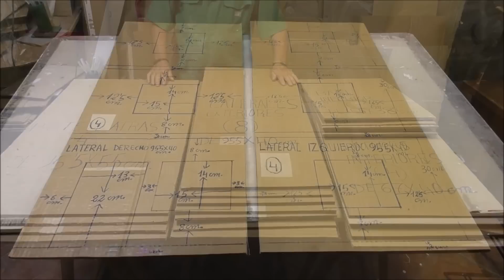Manualidades, Diy, Estructura de la Casa de Muñecas, tutorial hecho con Cartón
Manualidades con cartón, en este Diy, veréis un vídeo con la ESTRUCTURA de la Casa de Muñecas, este es el primer vídeo, os iré subiendo conforme valla haciendo la Casa porque la Casa lleva bastantes horas y no quiero que os aburráis con el vídeo tan largo. Os pongo el enlace con las plantillas y medidas de todos los cartones que lleva...

HERRAMIENTA Y MATERIALES

- Maquina de silicona caliente
- Escuadra - Regla - Metro - Lija
- Tijeras - Cuter - Brocha
- Bolígrafo y Marcador
- Cola Blanca de Carpintero
- Silicona caliente - Cartón
- Cinta Adhesiva